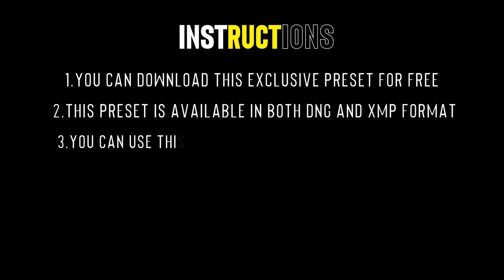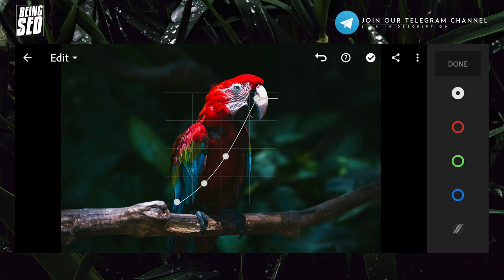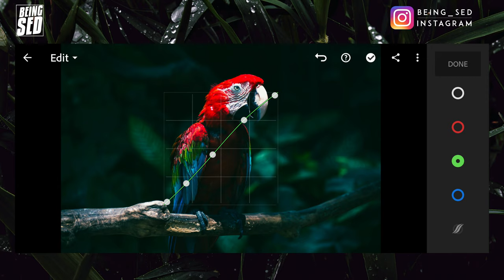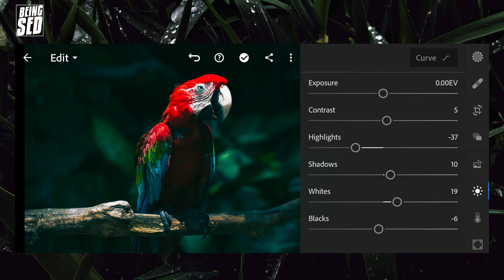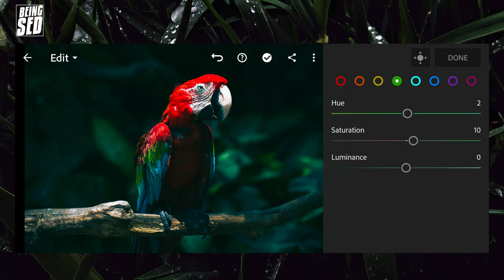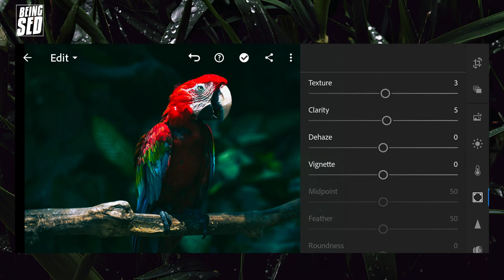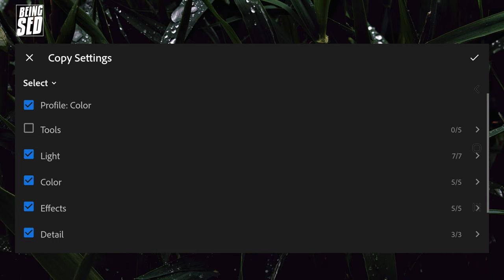Free Lightroom Presets DNG XMP Download | Birds Photography Preset Mobile Lightroom Tutorial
◈ Affordable Price
➽ HOW TO GET PASSWORD FOR FREE :
2️⃣ Password will appear as (i) card at the upper right corner of the screen.
3️⃣ (i) Card feature only works on the Official YouTube App (Mobile)
4️⃣ Make sure YouTube app is up to date.
5️⃣ Do not download the video before watching in YouTube app.
6️⃣ All up-to-date browsers are supported (i) Card feature (Computer)
7️⃣ Password is a 4 digit number & Password is split into two parts.
8️⃣ Password will appear separately and randomly.